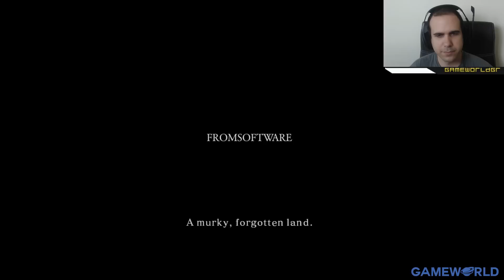Παίζουμε Dark Souls 2